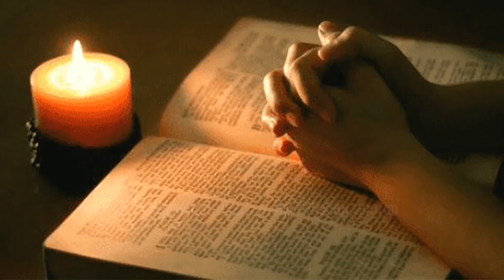ആത്മാവേ നയിച്ചാലും...Even if the soul leads...#